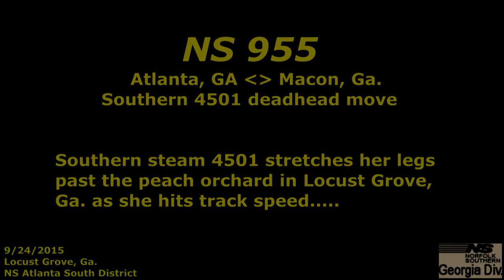Southern steam 4501 in Locust Grove, Ga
SR 4501    Steam